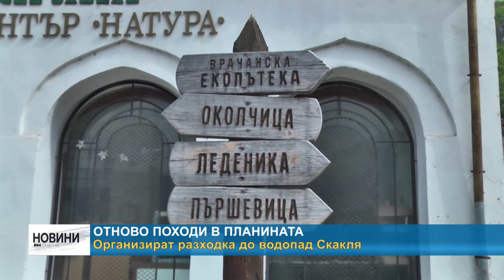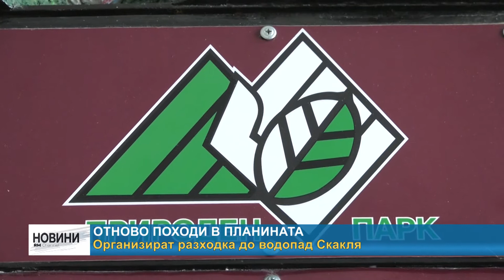RM TV: Отново походи в планината